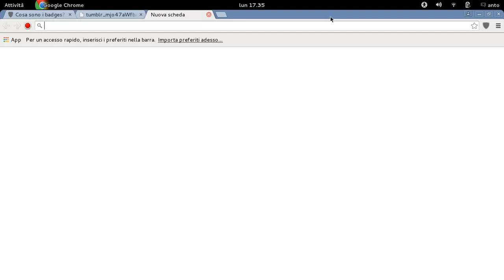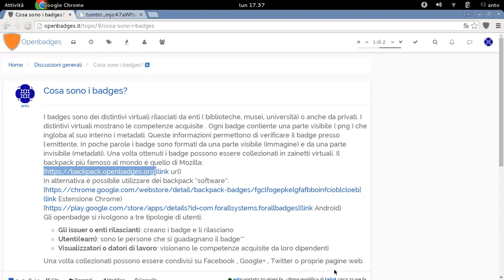Struttura del badge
Descrizione generale della struttura del badge.